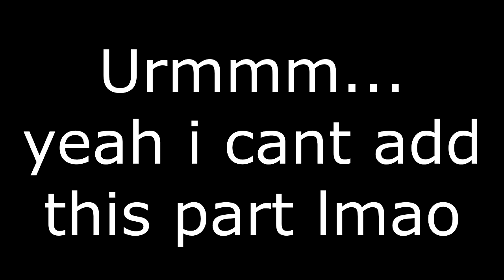VERNS SEA FISHING | ON THE RIVER HUMBER SUNNY DAYS SEA FISHING UK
*THIS IS NOT A REVIEW VIDEO NOR IS IT A MALICIOUS ATTEMPT ON ANY COMPANY/MANUFACTURER. THIS IS A FISHING VLOG THAT CONTAINS SELF-OPINION*

Sea fishing on the river Humber. Long  video sorry but most like them. Watch what you can in bits with cake and tea. Cheers.

Edited by Tom